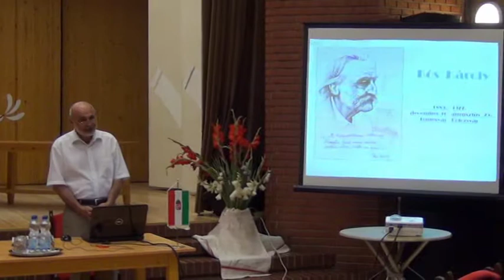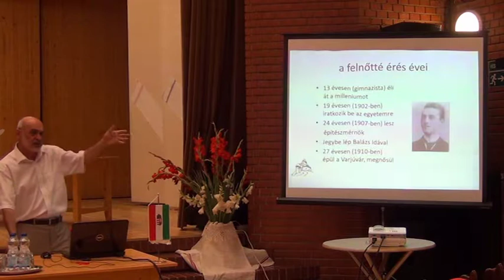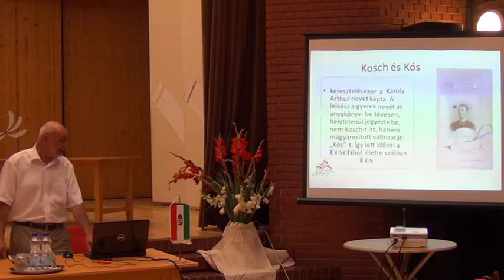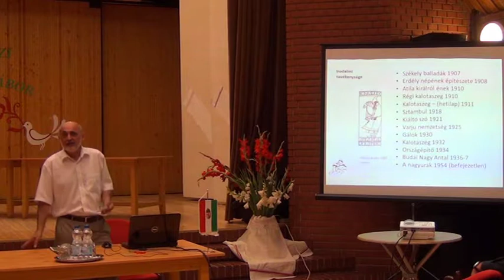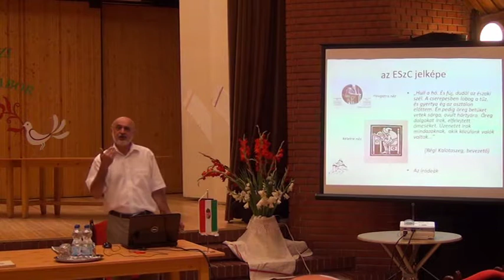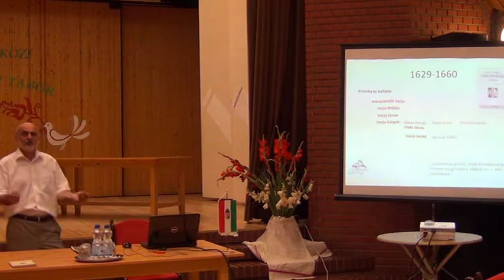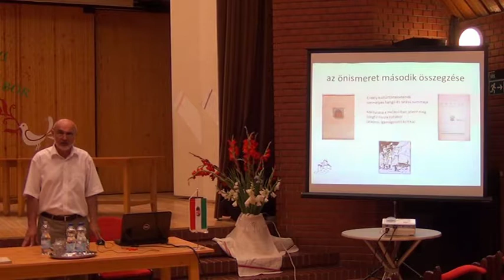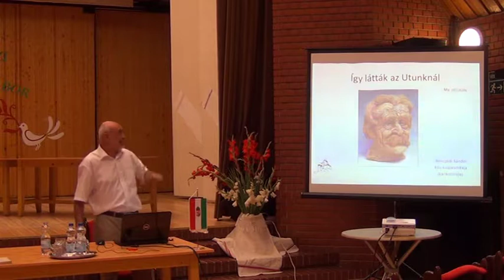Lengyel Ferenc irodalomtörténész Nemzeten kivül nincsen művészet